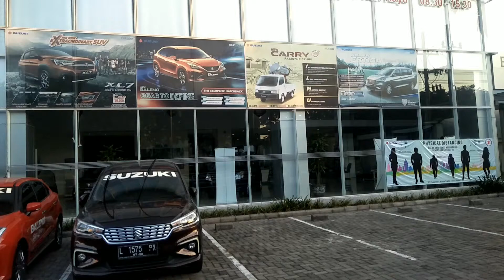HARGA SUZUKI ERTIGA GL GX MANUAl MATIC 2020. JEMBER, BANYUWANGI, BONDOWOSO SITUBONDO, CASH & KREDIT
hay sahabat suzuki. Sudah Akhir Tahun Ni. promo pasti banyak diskon Dong..

promo bulan Oktober 2020.

Melayani pembelian Cash atau Kredit. seluruh jawa timur

Keuntungan beli mobil Di Andik
: Proses mudah
-DP ringan dan Angsuran Murah
-free Variasi Menarik
-bonus tambahan
-unit selalu ready stock
-garansi 3thn atau 50km
-stnk jadi dikirim langsung

Semuanya BISA!
Cash atau kredit.

-Ertiga GL
-Ertiga GX.
-Ertiga Sport

Segera Hubungi
Andik Gunawan
Sales Senior : PT sejahtera buana trada
Jl raya kenjeran No 552-554 Surabaya

trimakasih Youtube